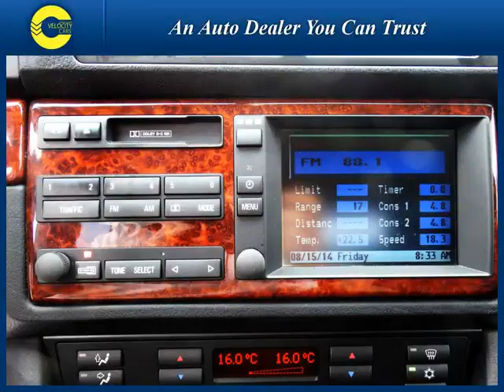Vancouver Velocity Cars - BC - 1998 BMW 528i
Vancouver Velocity Cars - BC - 1998 BMW 528i  234